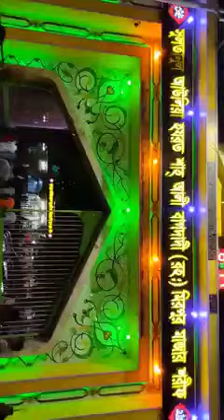mirpur mazar#masallah#🤲#☺️##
Mirpur-1 Numbar  Shahali Mazar🤲🤲☺️☺️🙂🙂